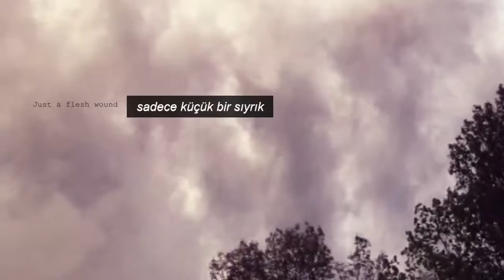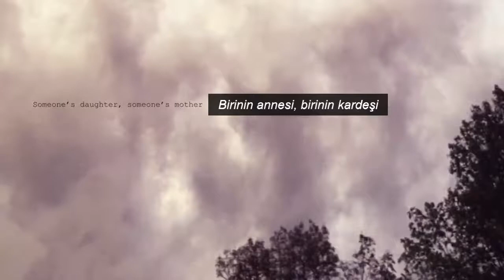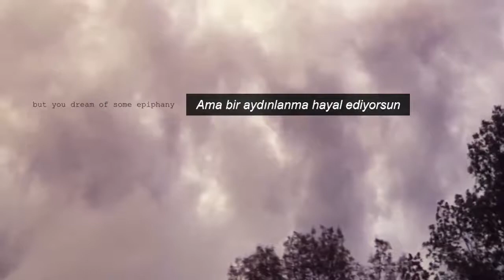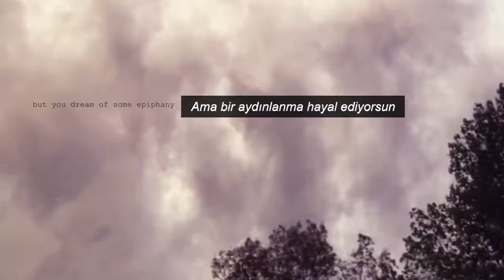Taylor Swift - Epiphany - Türkçe Altyazılı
Taylor Swift epiphany şarkısı türkçe altyazılı izleyebilirsiniz.  İyi dinlemeler.